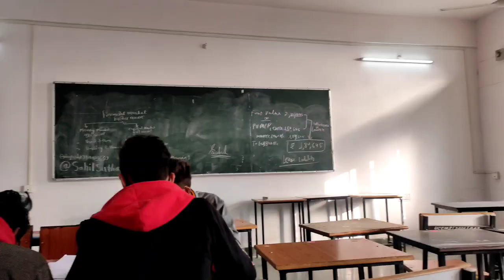College day || college vlog || mlsu university udaipur || Rajasthan || Jignesh Audichya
College day || college vlog || Mlsu university udaipur || ( vlog ) || jignesh audichya

Early Morning View From आशापुरा माता जी मंदिर उदयपुर ||Sun Raise Point || Introduc My Brother ||Vlog 🌝🌞

to anyone. This channel is entertain people and I usually focus on joking about what the people are doing not the individual themselve please don't go speading hate it's all for laughs

udaipur top colleges
college day in my life vlog,
college vlogs,
day in my life college,
Vlog l day in my life college style lol,
daily life in college vlog,
a productive day in my life in college vlog,
daily vlog,
college vlog 2022
college vlog recap,
korean college vlog,
olivia jade college vlog
vjsiddhu college vlog,
college day in my life,
mlsu university udaipur,
mlsu udaipur,
my first day at college and hostel vlog,
university commerce college tour,
sunrise college udaipur,
university commerce college campus tour,
udaipur college,
udaipur college video,
mlsu university udaipur time table,
mlsu university udaipur,
mlsu univercity udaipur,
mlsu university udaipur exam news,
mlsu university udaipur syllabus,
mlsu university udaipur admission,
mohanlal sukhadia university,
mohanlal sukhadiya university udaipur,
mohanlal sukhadia university udaipur fees,
mlsu college udaipur,
udaipur college,
law college udaipur,
mlus college in udaipur,
college,
nsui udaipur,
udaipur wale,
udaipur hotels,
udaipur temples,
abvp udaipur,
udaipur blog,
udaipur lakes,
sweet udaipur
,udaipur places,
udaipur tourism,
udaipur resorts,
places to visit in udaipur,
top places to visit in udaipur,
mlsu office udaipur,
fms udaipur
mohanlal sukhadia university udaipur,
College day
College vlog
arts college mlsu,
university commerce college vlog,
udaipur top colleges
mlsu udaipur
Vlog
College
first day of college
first day of college vlog 2022,
college vlog 2022
college move in day vlog
mlsu university udaipur admission last date
admission date
udaipur top 5 best colleges 2022
mohanlal sukhadia university udaipur rajasthani
rajasthan university commerce college tour
Udaipur commerce College tour
mlsu
park
rajasthan college exam news